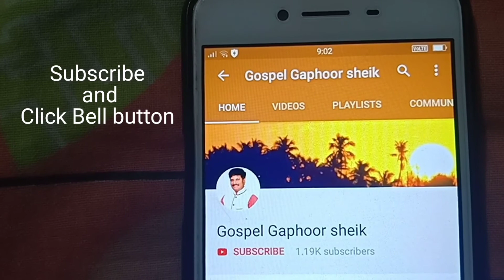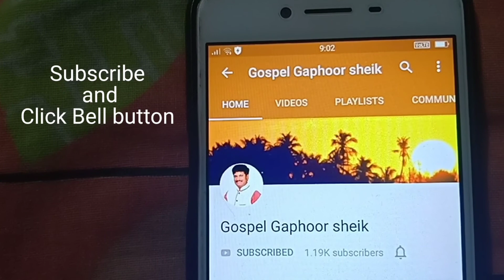Birthday Prayer/పుట్టిన రోజు ప్రార్ధన/కీర్తనలు23:6